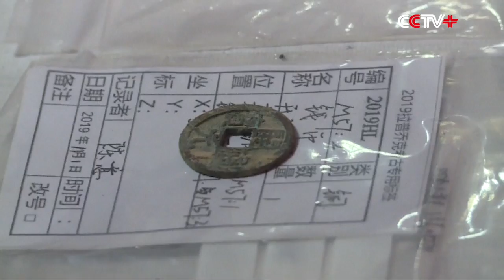Ancient Tombs of Tang Dynasty Excavated in Xinjiang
Chinese archaeologists excavated a large group of ancient tombs dating back to the Tang Dynasty (618-907) in Xinjiang Uygur Autonomous Region of northwest China recently.